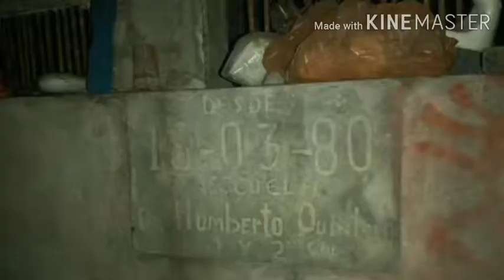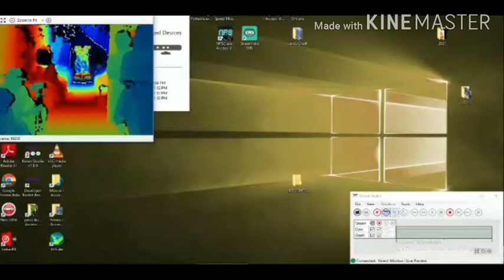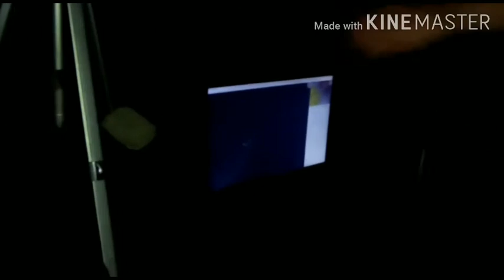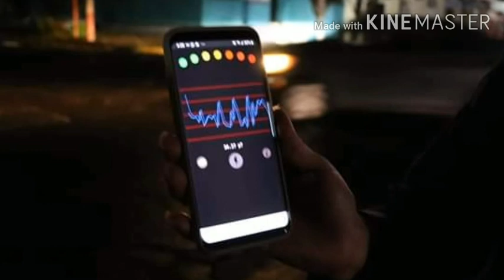2da Parte Pijamada del más allá CastilloEmbrujado Subtítulos varios idiomas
Esta es la segunda parte de la aventura dentro de la casa embrujada de Santa Ana, jóvenes tuvieron la oportunidad de ingresarse a la casa y a la vez colaborar con los cuidanderos de dicho inmueble.
Ya que le llevaron vivires para que se ayudarán a pasar la pandemia.